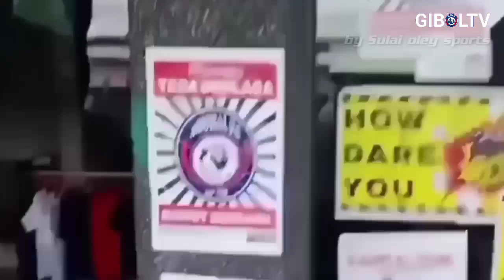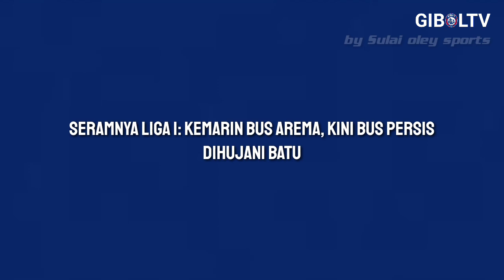Arek Malang Rusak Kator Arema 😭 Seramnya Liga 1 Indonesia, Bus Persis Solo Hujan Batu